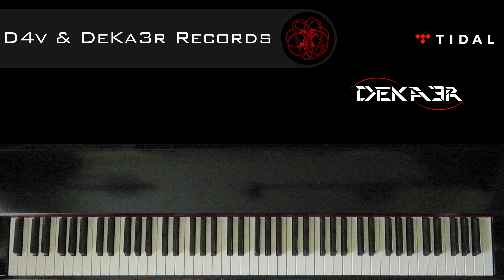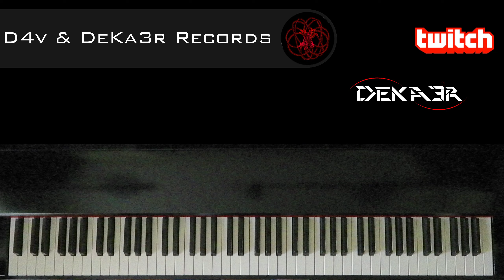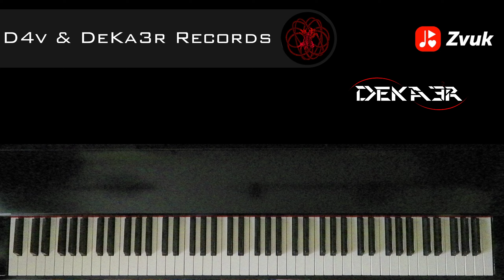🔴 IRL 🎹 EJERCICIOS para PIANO - FA sostenido Mayor - ESCALAS DOBLES en TERCERAS - 1379